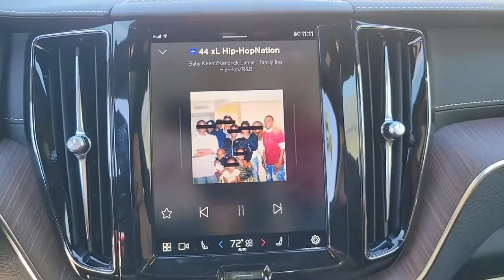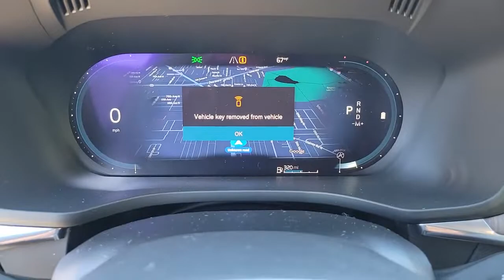2022 Volvo XC60 St. Petersburg, Tampa, Clearwater, Palm Harbor, Largo, FL 64351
Onyx Black Metallic New 2022 Volvo XC60 available in St. Petersburg, Florida at Crown Volvo Cars. Servicing the Tampa, Clearwater, Palm Harbor, Largo, FL area.
2022 Volvo XC60 B5 Inscription - Stock#: 64351 - VIN#: YV4L12DL4N1956428

$1078 off MSRP! 23/30 City/Highway MPG Onyx Black Metallic 2022 Volvo XC60 B5 Inscription FWD 2.0L I4 TurbochargedbrbrbrAll prices plus sales tax tag and titling and dealer service fee of $999.00 which represents cost and profits to the selling dealer for items such as cleaning inspecting adjusting new vehicles and preparing documents related to the sale.
Wheels: 19 5-Multi Spoke Black Diamond Cut Alloy|Heated & Ventilated Front Bucket Seats|Perforated Nappa Leather Upholstery|Radio: harman/kardon Premium Audio System|4-Wheel Disc Brakes|Air Conditioning|Electronic Stability Control|Front Bucket Seats|Front Center Armrest|Leather Shift Knob|Spoiler|Tachometer|ABS brakes|Alloy wheels|Anti-whiplash front head restraints|Auto-dimming door mirrors|Automatic temperature control|Brake assist|Bumpers: body-color|Delay-off headlights|Driver door bin|Driver vanity mirror|Dual front impact airbags|Dual front side impact airbags|Four wheel independent suspension|Front anti-roll bar|Front dual zone A/C|Front fog lights|Front reading lights|Fully automatic headlights|Garage door transmitter: HomeLink|Genuine wood console insert|Genuine wood dashboard insert|Genuine wood door panel insert|Heated door mirrors|Heated front seats|Illuminated entry|Knee airbag|Low tire pressure warning|Memory seat|Occupant sensing airbag|Outside temperature display|Overhead airbag|Panic alarm|Passenger door bin|Passenger vanity mirror|Power adjustable rear head restraints|Power door mirrors|Power driver seat|Power moonroof|Power passenger seat|Power steering|Power windows|Radio data system|Rain sensing wipers|Rear air conditioning|Rear anti-roll bar|Rear dual zone A/C|Rear fog lights|Rear reading lights|Rear seat center armrest|Rear window defroster|Rear window wiper|Remote keyless entry|Roof rack: rails only|Security system|Speed control|Split folding rear seat|Steering wheel mounted audio controls|Telescoping steering wheel|Tilt steering wheel|Traction control|Trip computer|Turn signal indicator mirrors|Variably intermittent wipers|Ventilated front seats|Front beverage holders|Auto-dimming Rear-View mirror|14 Speakers|AM/FM radio: SiriusXM|Premium audio system: Sensus Connect|Navigation system: Sensus Navigation|Exterior Parking Camera Rear|Auto High-beam Headlights|harman/kardon Speakers|Emergency communication system: Volvo Cars App w/4 Year Subscription